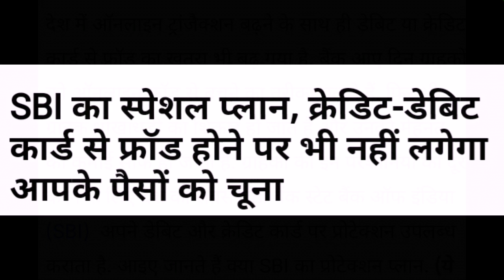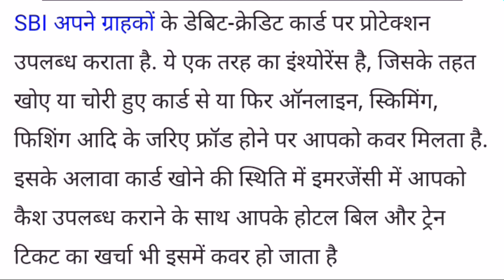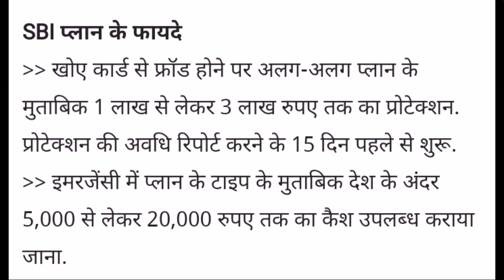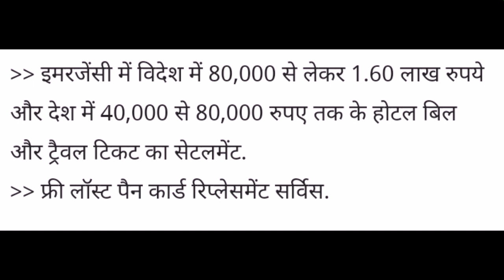SBI Giving Protection Plan To Debit or Credit Card User | SBI New Protection Plan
SBI Giving Protection Plan To Debit or Credit Card | SBI ने अपने डेविट और केर्डिट को चोरी या गुम होने पर दी सुरक्शा | Agar aap debit or credit card use krte hai to Janle

About This Video :
es vidoe me btaya gya hai Ki Sbi ne debit or credit gum hone chori hone hai pesa chori hone par ek protection plan diya hai jisse garahkon ko pese ka chuna na lge .Sbi aapko help krega .yah es video me dikhaya gya hai .to jane vo plan kya hai.